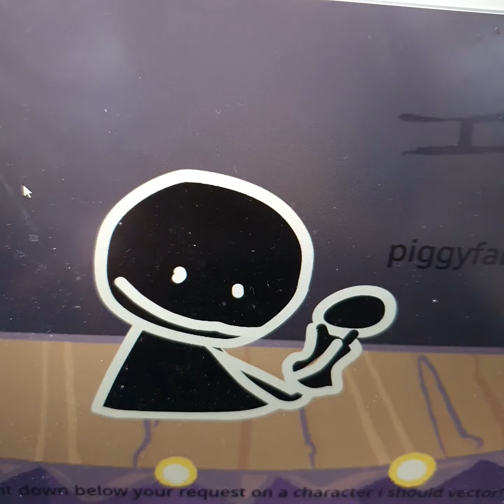FNF C-side characters!